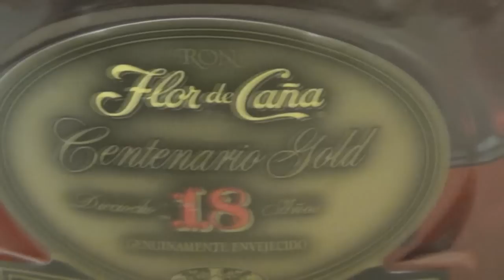Sopa borracha/ Postre Nicaraguense. Rum Cake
Sopa o torta  Borracha , postres Nicaraguense.